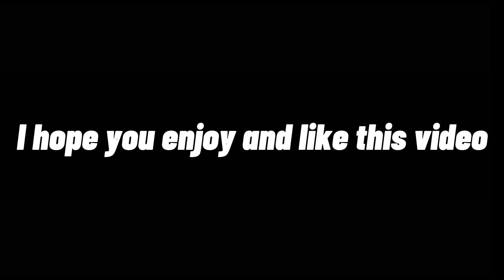'Tanjirou and Friends react part 2' By: YashaMoonLight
(Sorry Is short, because i'm lazy 🙂🙏)